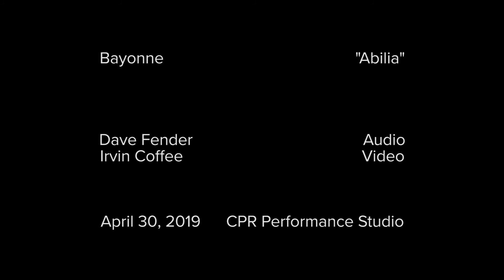Bayonne performs "Abilia" at Indie 102.3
Indie 102.3 hosts Bayonne in the CPR Performance Studio on April 30, 2019.